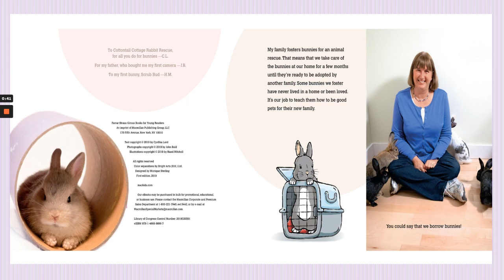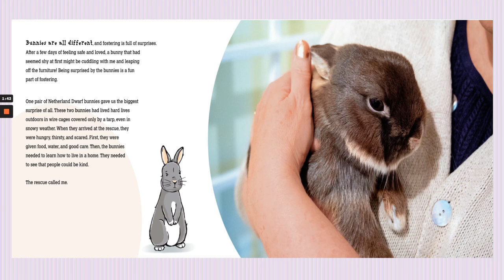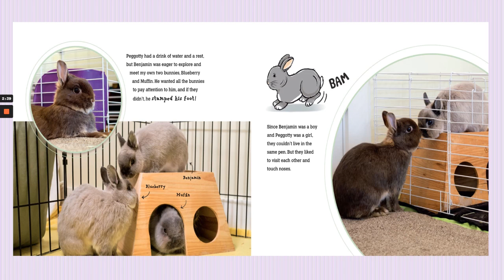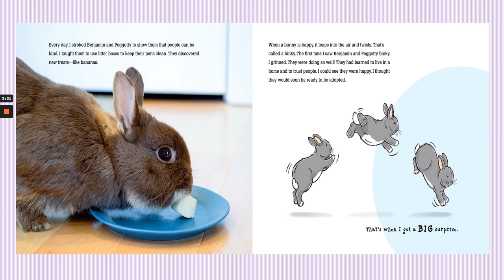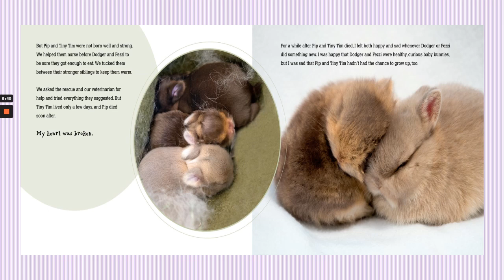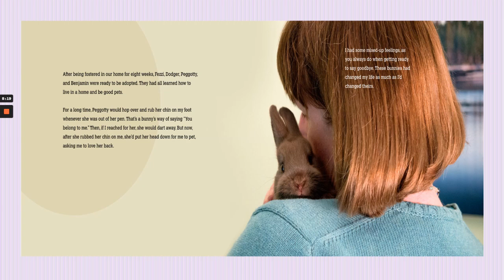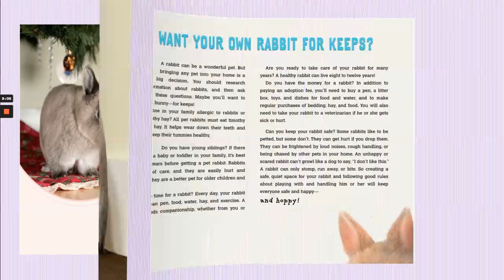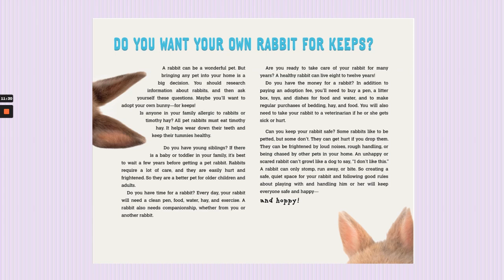Borrowing Bunnies by Cynthia Lord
Read-aloud of picture book Borrowing Bunnies: A Surprising True Tale of Fostering Rabbits written by Cynthia Lord.